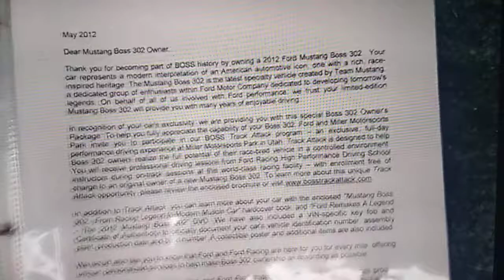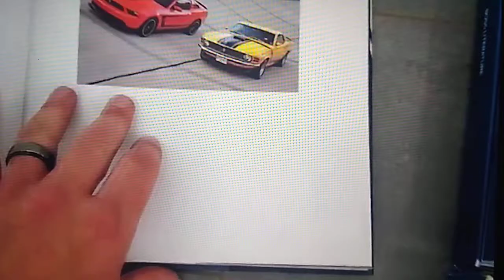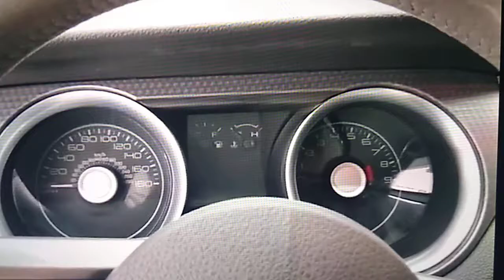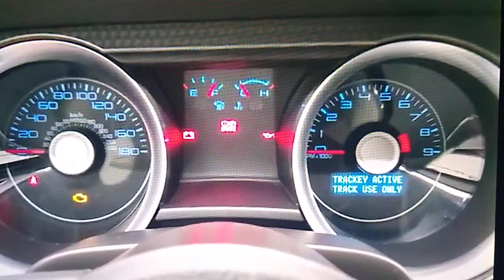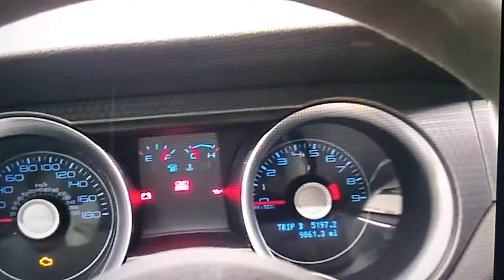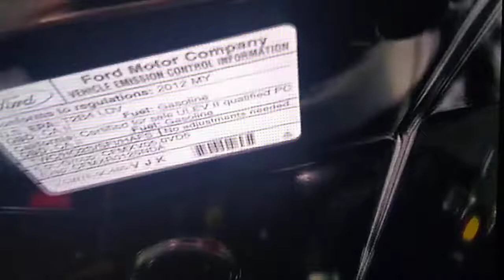First Look At - 2012 Boss 302 Laguna Seca Edition 2022 - Full Walk around - Barrett Jackson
Enjoy this beautiful black mustang. If you enjoyed the video please give it a big thumbs up if you haven't Subscribed to my channel please do so that way you can stay up to date on any new videos that will be coming out.Thank you again for stopping by my channel.

Video content provided by: SummitAuto.com channel